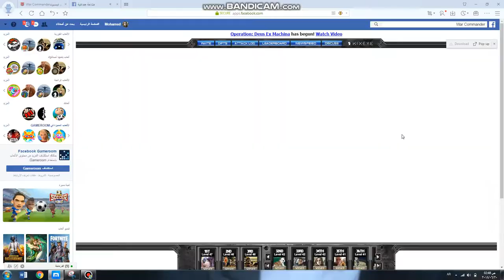Corpus 1000 Omega Darkstorm Best way!